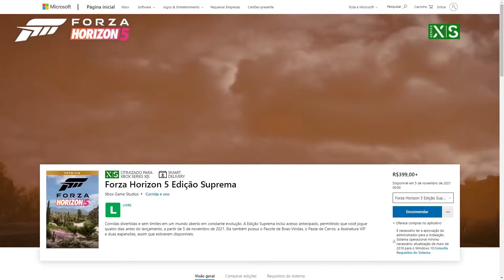OTEUPAI FOI MUITO MAL NO DAVID VERSUS GOLIAS, O ALFA ROMEO VIROU PIZZA NO FORZA HORIZON 4!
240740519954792/ (só copiar essa parte e colar no link acima)

UCjAADZY5wK3zTzROma6JkJw   (só copiar essa parte e colar no link acima)

UCNXSKrYJwwFJ4erWZHLkv4g    (só copiar essa parte e colar no link acima)

UCRSjbvnh8XEXrpYqHqm-LTA   (só copiar essa parte e colar no link acima)

UC_MASN3ep2IAbEnMGmGRNAg    (só copiar essa parte e colar no link acima)

UClEnW-vmArXxCa3JgyRP7nA    (só copiar essa parte e colar no link acima)

UCiwvkW3drxK-rvfPBvFEYtA   (só copiar essa parte e colar no link acima)

UCynCqqf3QdMqAo9n2NvIh-w   (só copiar essa parte e colar no link acima)